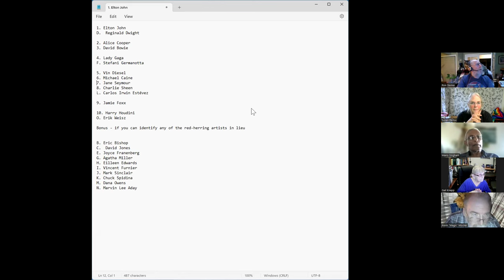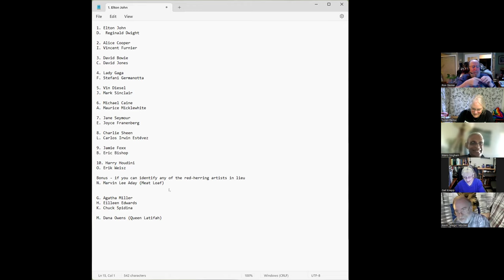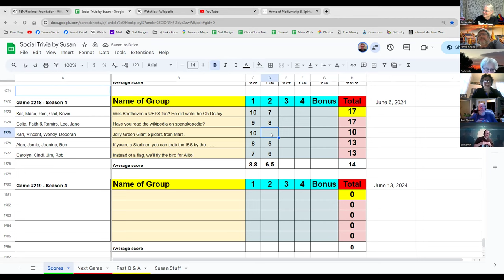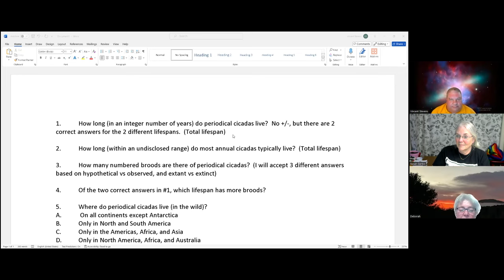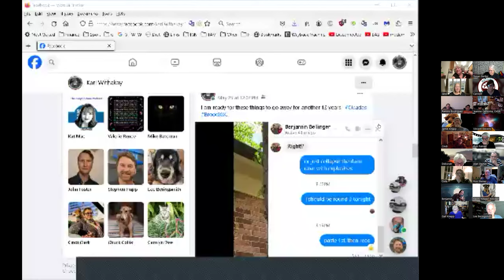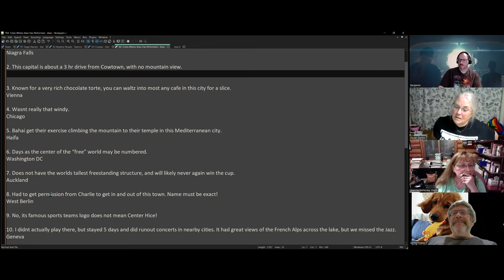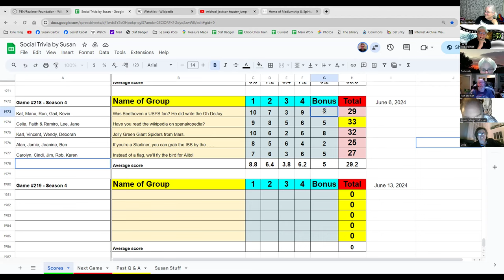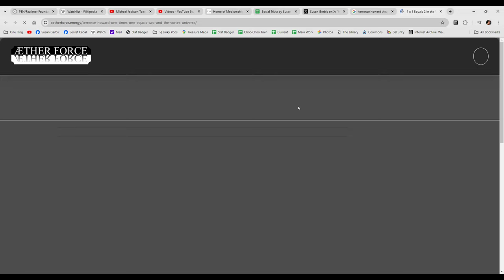Social Trivia by Susan - June 6, 2024 - Game #218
Kat Stage Names!
Ramiro Mystery People (speakers at NC SkeptiCamp)
Karl Cicadas
Alan Cities Where Alan Has Performed
Rob Most Difficult Actors